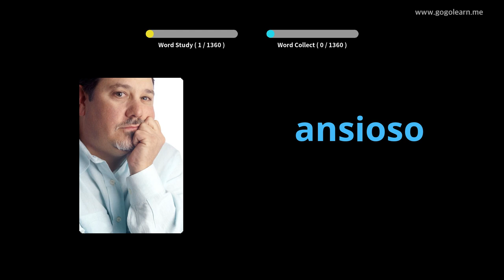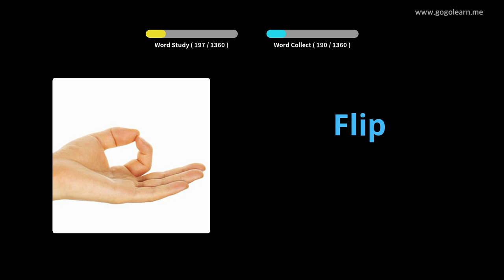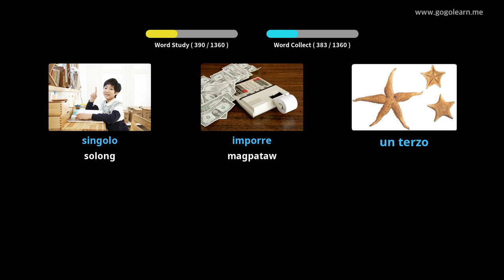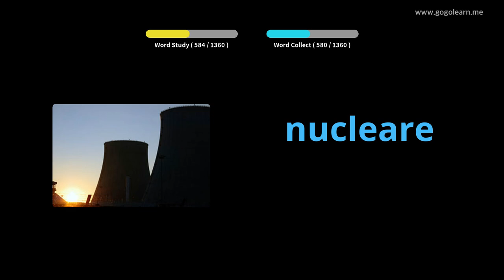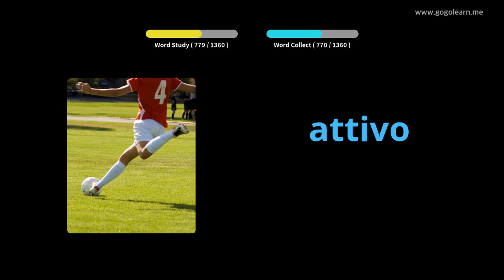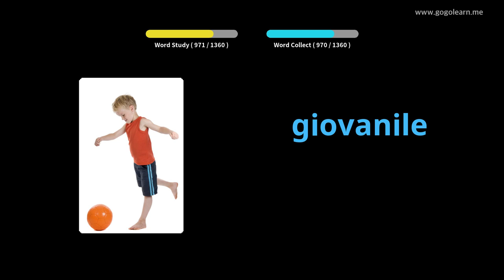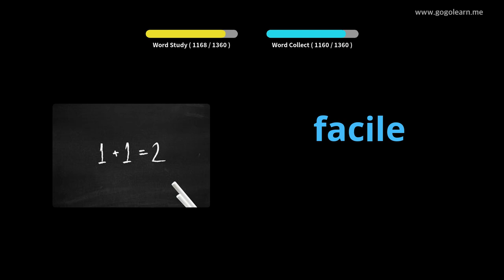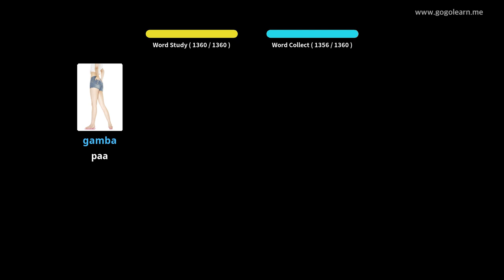Batayang Bokabularyo ng Italyano | Golearn